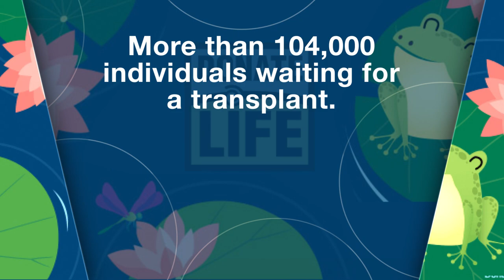Donate Life Month 2023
Throughout the month of April, we will be honoring those that have donated a lifesaving organ and have provided hope to countless others through eye, tissue, blood and marrow donations.

We also want to thank the families who, in their worst moment, said yes to making a better moment for someone else.

Currently there are over 104,000 individuals awaiting the gift of a lifesaving organ in the US today, with over 1,400 specifically waiting in Arizona. As these individuals are waiting for transplant more that 20 are dying every day.

At this time during Donate Life Month, we are encouraging others to register and become donors to help provide hope and life to someone else.  Please visit:
DonateLifeAZ.org/MCH to learn more about becoming and organ donor.